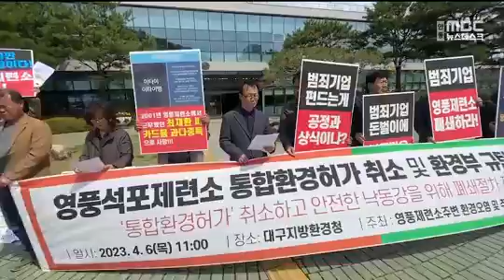영풍제련소 공동대책위 "석포제련소 폐쇄하라" / 안동MBC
2023/04/06 10:46:09    작성자 : 이도은

안동환경운동연합을 비롯해
40여 개 환경단체 40여 개로 구성된
'영풍제련소 주변 환경오염 및 주민건강피해
공동대책위원회'는 오늘 대구지방환경청에서
기자회견을 열고 영풍석포제련소 폐쇄를
◀ＥＮＤ▶

공동대책위원회는 "영풍제련소가 환경부의
통합환경 조건부 허가를 받은 지 3개월 만에
또다시 환경법을 위반했다"며,
"범죄 행위를 반복하는 기업을 지원하는
환경부를 강력히 규탄한다"고 밝혔습니다.

영풍 석포제련소는 지난달 대구환경청이
실시한 통합환경 정밀 점검에서 위반사항 6건이
적발돼 행정처분과 함께 수사를 받게 됐습니다.